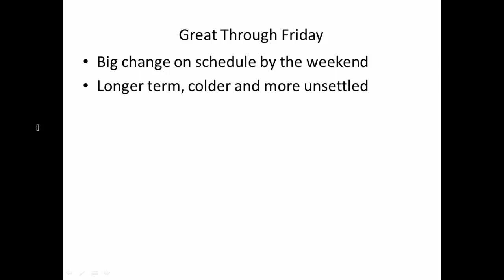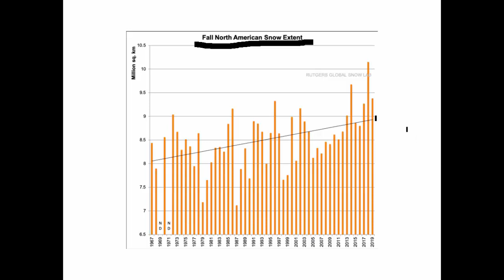11.3.2020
Super through Friday, changes this weekend.